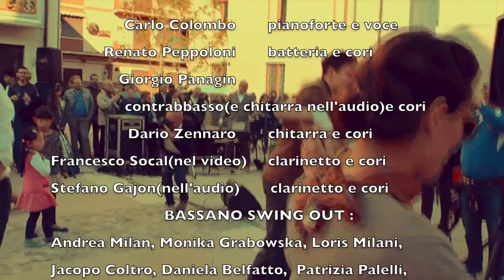Carlo Colombo 5et - “Dimmi come fai” ("Tain’t what you do" in versione italiana)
Carlo Colombo 5et - “Dimmi come fai”
"Tain’t what you do" in versione italiana

Video shot in Piazza Santa Maria dei Battuti in Treviso on April 29, 2017 at the "Treviso Street - Jazz & Food festival.